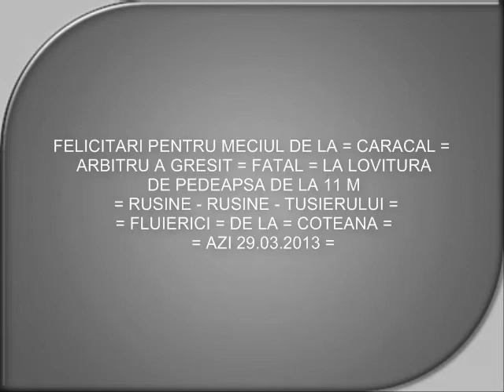3 F.C. CARACAL - A.C.S. BERCENI - ILFOV SCOR 2 - 2 AZI 29.03.2013